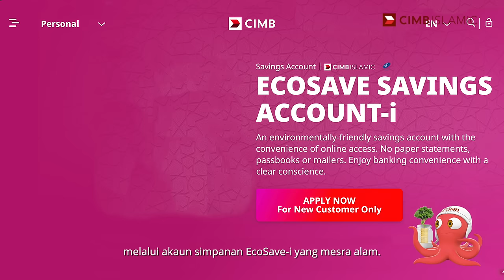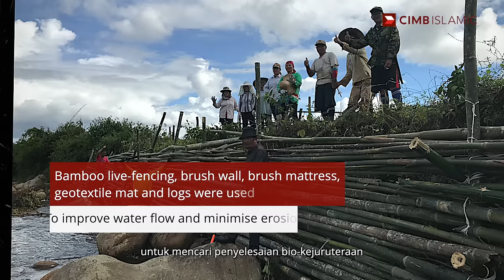Championing Sustainability In Malaysia l CIMB Islamic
Sustainability is one of CIMB Islamic’s catalyst in becoming a purpose-driven organisation that benefits the community and environment by embedding value-based intermediation in our approaches. Join hands with us to create a greener future.